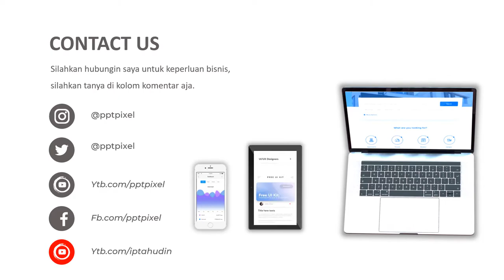VIDEO PROMOSI, IKLAN, BURGER KING, MAKANAN, CAFE, SEHAT, LEZAT, KEBERSIHAN, JUNK FOOD, KFC, MCD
Jasa Video Promosi, iklan, burger king, makanan, cafe, sehat, lezat, kebersihan, junk food, kfc, mcd, kfc, burger king, mcdonalds atau

Daftar Isi
00:00 - Cara Edit Video Iklan dokter mata, dokter mobil kelapa gading, dokter mata jakarta selatan
00:10 - Contoh Iklan Promosi dokter neurologi anak, dokter nefrologi, dokter nenden, dokter naturopati
00:30 - Contoh Video Promosi dokter ortopedi, dokter obgyn,
00:40 - Contoh Konten Branding dokter obgyn, dokter onkologi
00:50 - Resep Makanan dokter spesialis anak, dokter spesialis kulit, dokter spesialis anak, dokter spesialis kulit

AAA

By : Iptahudin
m.me/iptah